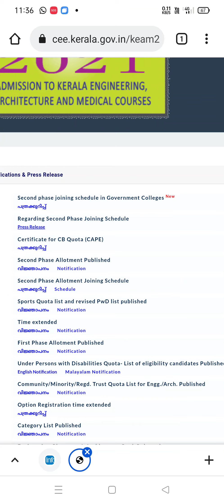KEAM 2021 NEW NOTIFICATION/JOINING SCHEDULE IN GOVT COLLEGE/TIME EXTENDED FOR OTHERS/MALAYALAM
keam-joining-shedule
confirm-before-second-allotment
delete-higher-option-not-need